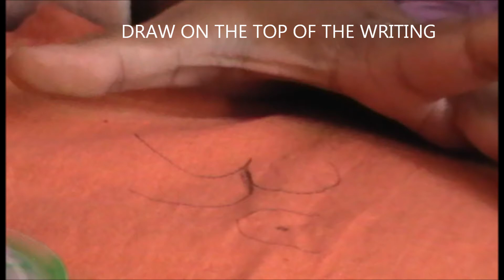OM PAINTING ON MUNDU 204🕉🕉🕉🕉🎨കാവിമുണ്ടിൽ ഓം വരച്ചുനോക്കൂ,പണം കൊടുക്കാതെ.🎨🖌🕉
This is a simple & easy fabric painting video. We usually pay more money for simple designs but we can do that at home cheaper than we pay. So everyone takes your paintbrush, paint & pen.